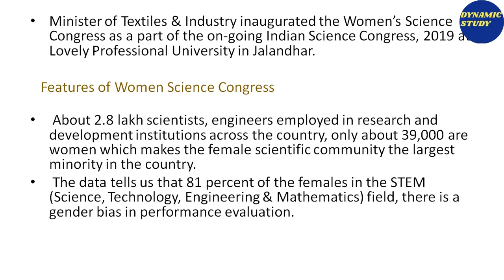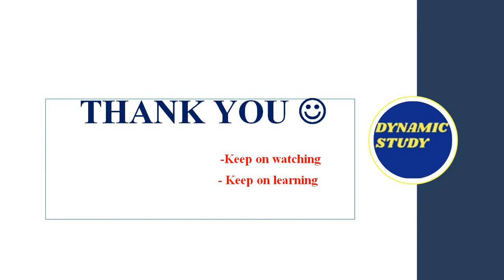Current Affairs: Higher Education Class-45 for June 2019 Exam